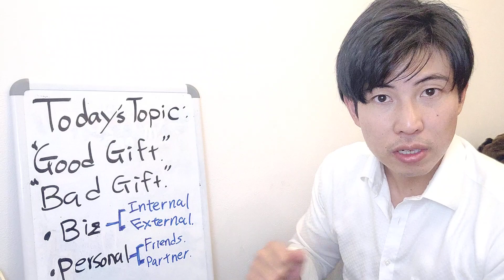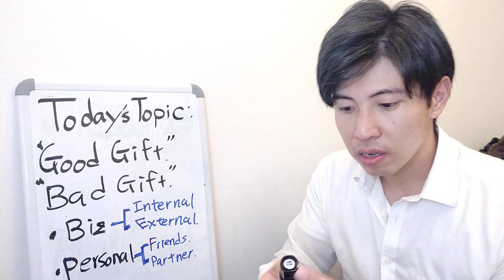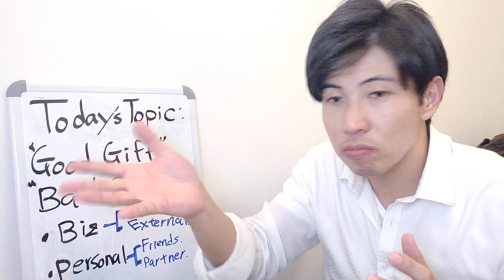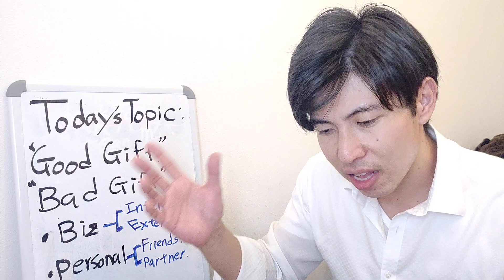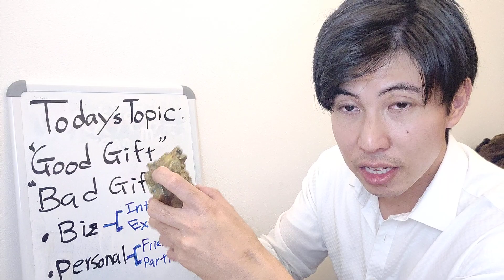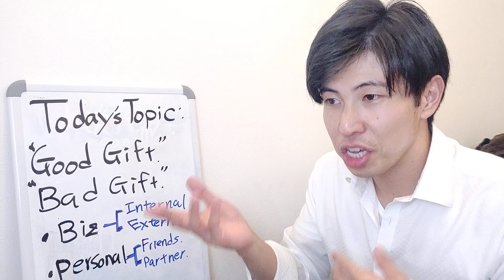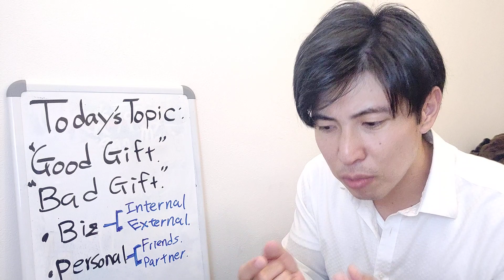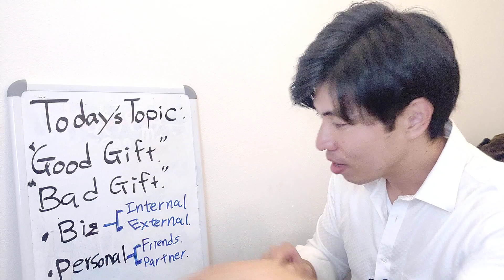How to understand the fundamental idea of Japanese Gift Culture and pick the best gift!